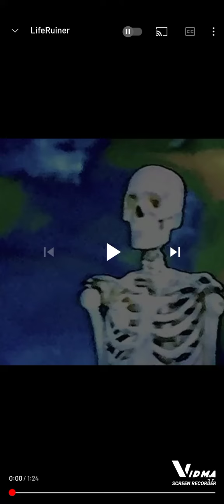Bones - LifeRuiner (cover)